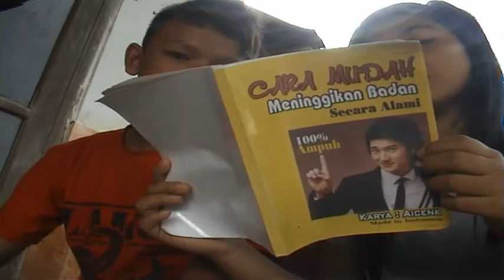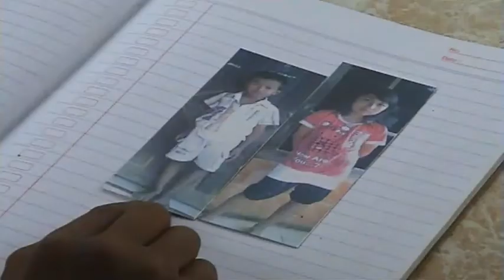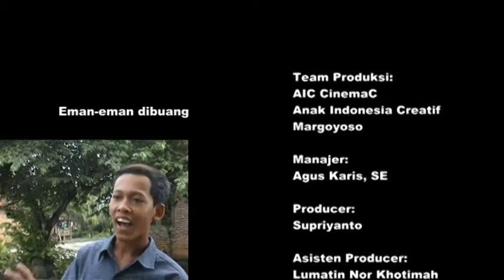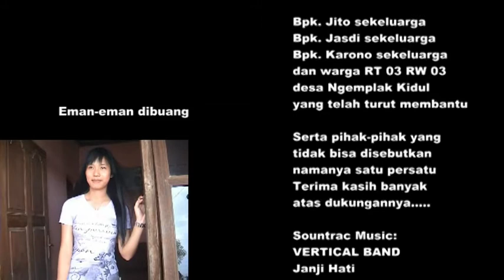Ukuran Cinta (Film Pendek Pati) AIC Cinema Margoyoso 082335567632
Film Pendek Pati